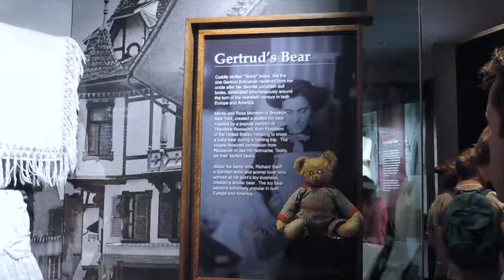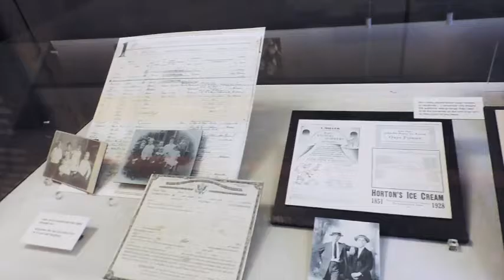NYC trip with Hyun Jung and Min: Statue of Liberty